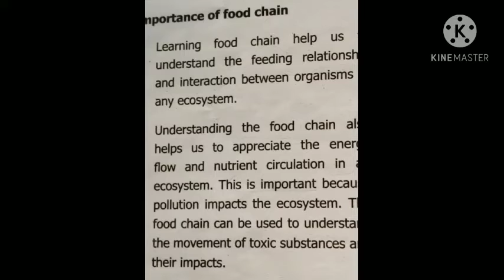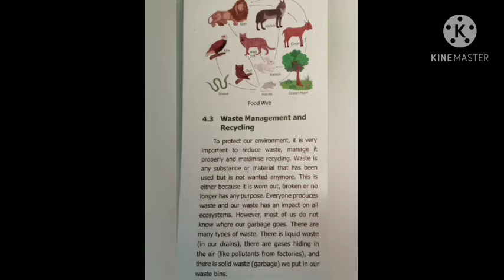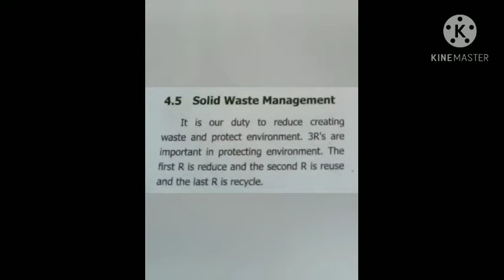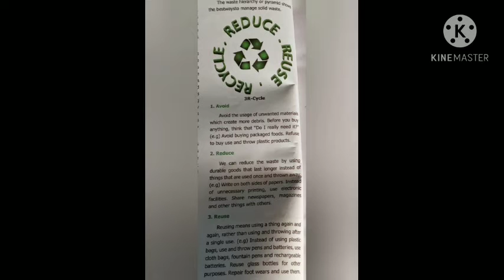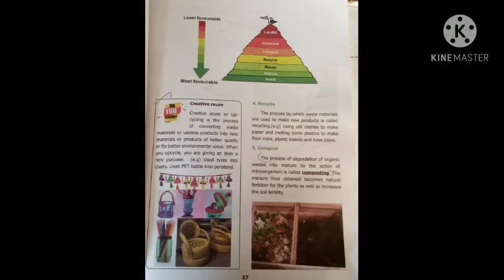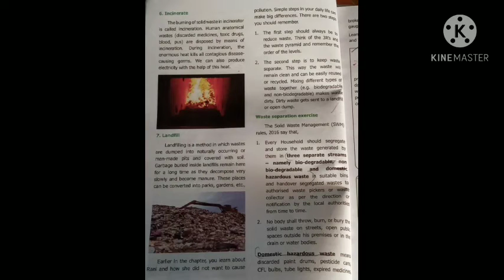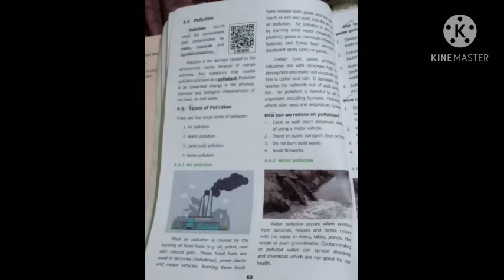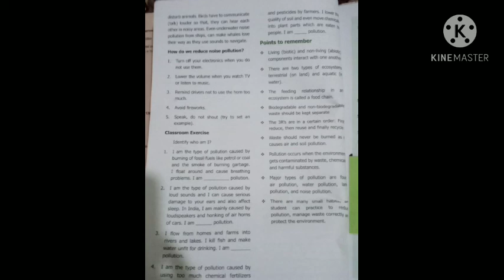6th Std Science | Importance of Food Chain